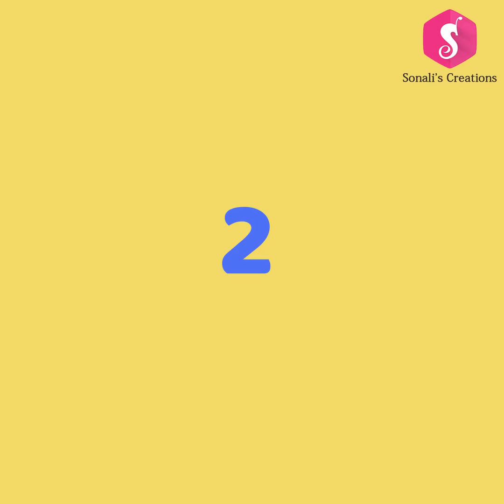प्लास्टिक चेंडूंपासून झुमर कसे बनवाल? Marathi Crafts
मित्रांनो, आज आपण प्लास्टिक चेंडूंपासून झुमर बनवूयात !